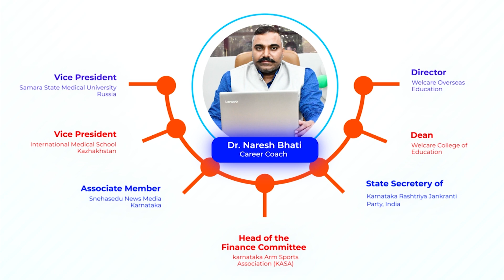Bakers Jobs in Denmark I Jobs in Pastries & Bakeries in Denmark | Eligibility | Salary | Requirement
Dive into the delectable world of baking in Denmark with Dr. Naresh Bhati as your guide! In this comprehensive video, Dr. Bhati unfolds the intricate details of Bakers Jobs in Denmark, providing invaluable insights into the requirements, salary structures, and eligibility criteria for aspiring bakers. Whether you're a seasoned pastry chef or a baking enthusiast dreaming of a career abroad, this video is your key to understanding the thriving bakery industry in Denmark.

👨‍🍳 Discover the essential skills needed for success
💼 Uncover the job requirements and qualifications
💰 Explore competitive salary ranges in Danish bakeries
🇩🇰 Learn about eligibility criteria for international applicants

Dr. Naresh Bhati, a renowned expert in the field, breaks down complex information into digestible bites, making it easier for you to plan your journey into the Danish baking scene. Don't miss out on this opportunity to take a step closer to your dream job! Watch now and embark on a sweet and savory adventure in the heart of Denmark's pastry paradise.